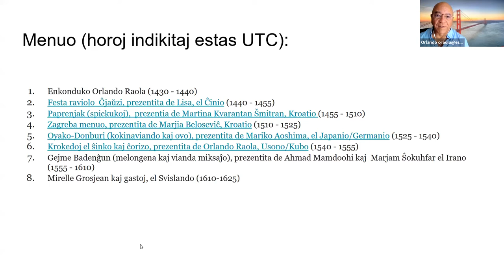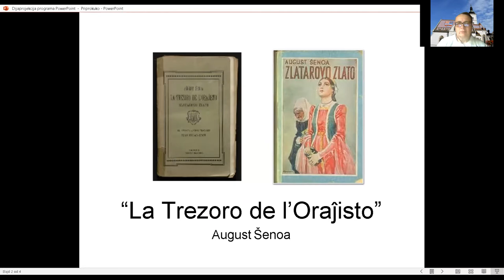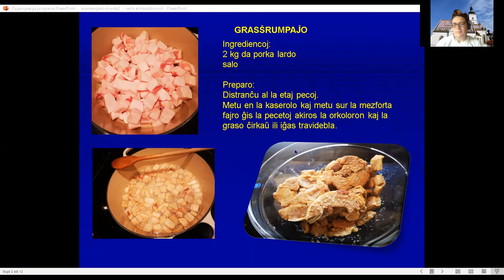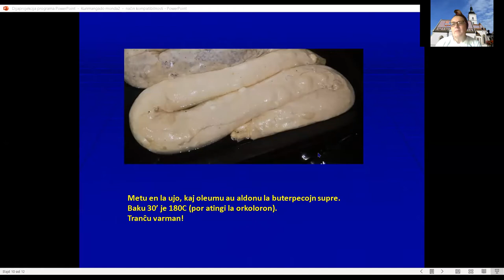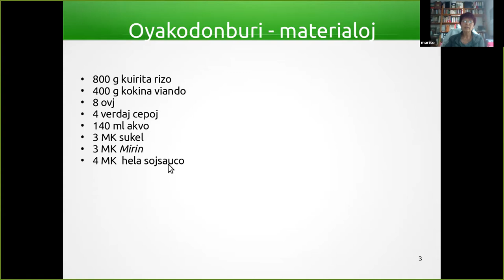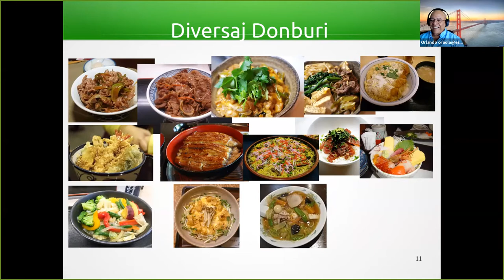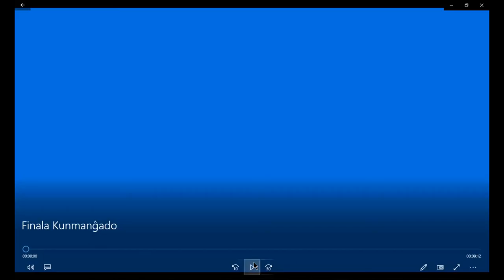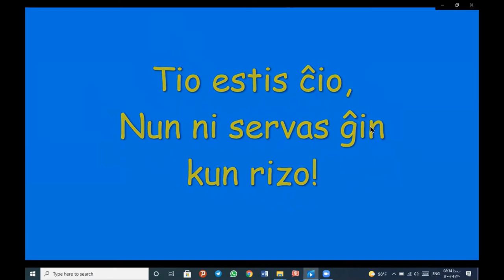VK21 Kunmanĝado tra la mondo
" Kunmanĝado tra la mondo" fariĝis unu el la plej atendataj programeroj de la Virtuala Kongreso. Kun la celo anstataŭigi la bankedojn de la Universalaj Kongresoj la kunmanĝado tra la mondo kunigas surekrane esperantistojn en diversaj landoj, kiuj prezentas la lokajn kuirartojn kaj siajn kapablojn en la kuirejo. Ĉi-foje la programero kalkulis je gastoj kiel Katalin Kovats. Orlando Raola kungvidis.

Tiu prezento estis pretigita okaze de la 2-a Virtuala Kongreso de Esperanto (VK), okazinta en julio 2021.
Subteni la laboron de UEA eblas per membriĝo